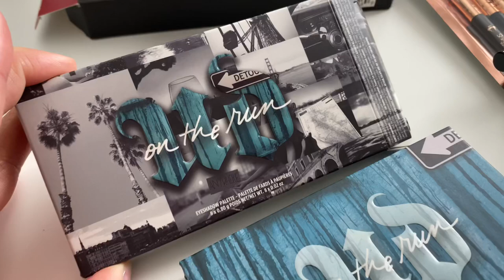SEPAREI O KIT PARA O SORTEIO | COLOCANDO O TAPETE DA SALA NO LUGAR E LIMPANDO ATRÁS DO SOFÁ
Oi amores espero que vocês estejam bem.